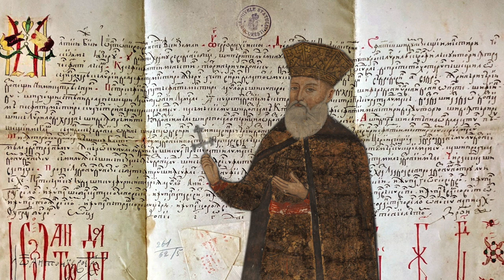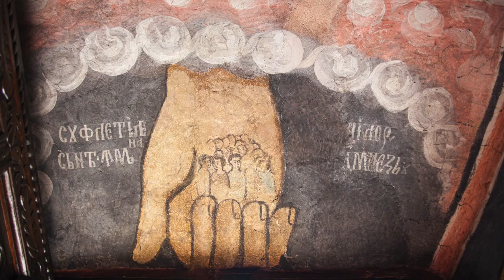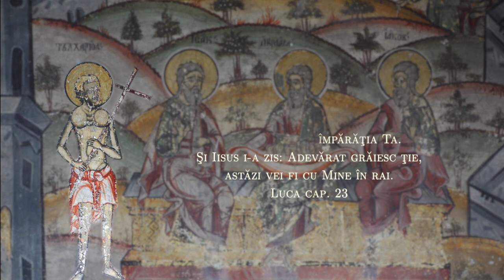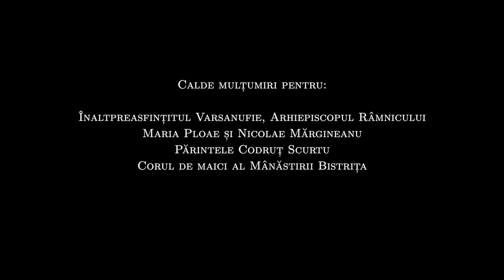Păuşeşti-Măglaşi, istorie, artă şi credinţă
Voce – Maria Ploae
Scenariu și regie – Iuliana Mateescu
Imagine – Cida Film, Marius Ristea, Cătălin Vezetiu
Montaj și colorizare – Cida Film
Coloană sonoră – Corul Maicilor de la mânăstirea Bistrița, Formația vocal-instrumentală de muzică veche a Arhiepiscopiei Râmnicului, muzică de fluier din documentarul „România muzicii tradiționale” (Agerfilm), Basematic (dig.ccmixter)

Acesta este un scurt documentar ce însoțește albumul monografic cu același nume, ambele fiind susținute financiar de Primăria comunei Păuşeşti-Măglaşi. Acestea fac parte din proiectul „Te invit în ţara ta!” al Asociaţiei R.O.S.T.

Lansarea a avut loc în ianuarie 2020 în cadrul unui eveniment cultural organizat de Primăria comunei Păuşeşti-Măglaş și Asociaţia R.O.S.T.,cu binecuvântarea Înaltpreasfinţitului Părinte Arhiepiscop Varsanufie, la sala de festivităţi a Căminului Cultural din comuna Păuşeşti-Măglaşi. Întâlnirea culturală a fost deschisă de către Înaltpreasfinția Sa, apoi albumul a fost prezentat de către doamna Doina Mândru, critic de artă, iar formaţia vocal-instrumentală de muzică veche a Arhiepiscopiei Râmnicului, dirijată de pr. prof. dr. Siluan-Dumitru Scurtu, a susţinut un scurt concert cu cântări compuse de Anton Pann. Solişti au fost soprana Monica-Valentina Scurtu şi preotul Siluan-Dumitru Scurtu.

Puteți găsi un reportaj al întregului eveniment pe canalul de youtube Valcea 1